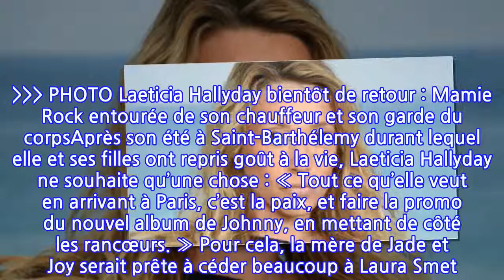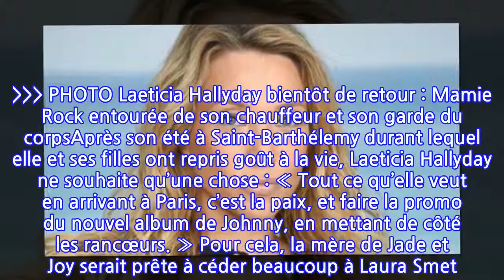Exclu – Laura Smet : pourquoi elle a tout intérêt à négocier avec Laeticia Hallyday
Objectif promo en ce mois d'octobre pour Laeticia Hallyday, qui va aussi tenter lors de son retour en France d’apaiser la situation avec Laura Smet. En coulisses, les avocats des deux femmes négocient. Un accord qui serait très souhaitable pour la fille de Nathalie Baye…Le temps semble à l’apaisement dans le clan Hallyday. À quelques jours d’une nouvelle audience au TGI de Nanterre, Laura Smet et Laeticia Hallyday tentent de trouver un accord autour de l’héritage de Johnny Hallyday. Les avocats des deux parties négocient depuis le début du mois de septembre en toute discrétion dans le but d’éviter une nouvelle confrontation devant la justice, prévue le 30 novembre prochain. Une « dernière chance » d’« éteindre le feu », comme nous l’a confié une source proche de la veuve de Johnny.  PHOTO Laeticia Hallyday bientôt de retour : Mamie Rock entourée de son chauffeur et son garde du corpsAprès son été à Saint-Barthélemy durant lequel elle et ses filles ont repris goût à la vie, Laeticia Hallyday ne souhaite qu’une chose : « Tout ce qu’elle veut en arrivant à Paris, c’est la paix, et faire la promo du nouvel album de Johnny, en mettant de côté les rancœurs. » Pour cela, la mère de Jade et Joy serait prête à céder beaucoup à Laura Smet.  Laura Smet s’est recueillie à Marnes-la-Coquette : ce qu’elle a fait dans la villaSelon l’un de ses proches, la fille que Johnny Hallyday a eue avec Nathalie Baye serait également prise à la gorge financièrement : « Laura est aujourd’hui apaisée, cette année a été une épreuve terrible, mais elle espère signer ce compromis pour tourner la page et avancer. Et puis financièrement, à la différence de son frère David, elle dispose de moins de ressources pour payer ses avocats. » En signant la paix avec sa belle-mère, Laura Smet mettrait un terme à la guerre et obtiendrait ce qu’elle souhaitait plus que tout : une partie de l’héritage de son père et surtout de la reconnaissance.